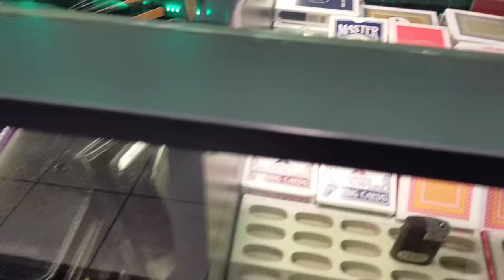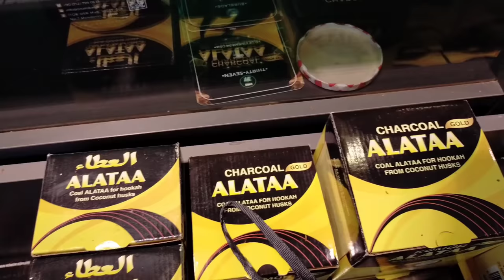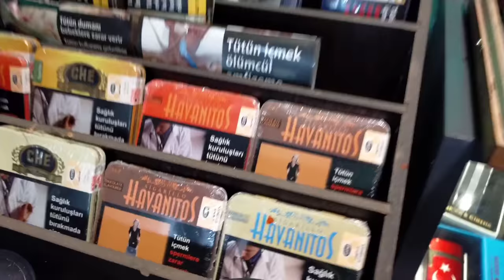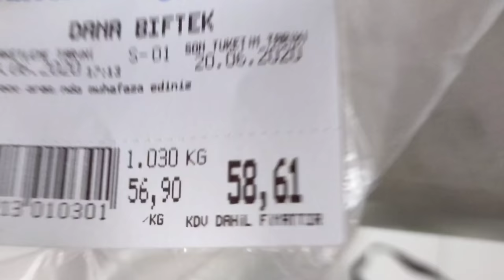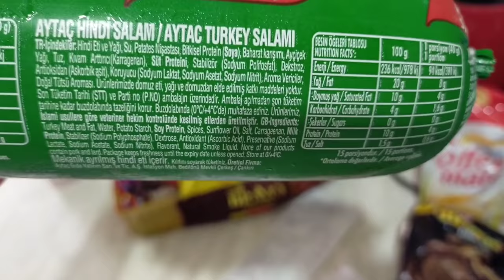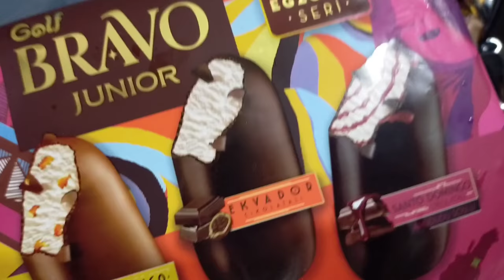Светлана вышла на прогулку после травмы/ В магазинах ищу подвалы/Цены на Мясо/ Вареники по-турецки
В этом видео я покажу вам, как Светлана, впервые,  после трамы, вышла на прогулку.

Зашла в очень красивый магазин, но уже осматриваюсь по сторонам, нет ли где подвалов.

Обзор покупок и Цены на мясо. Ценник на сумму 235 лир.

А на ужин русские вареники с турецким соусом.